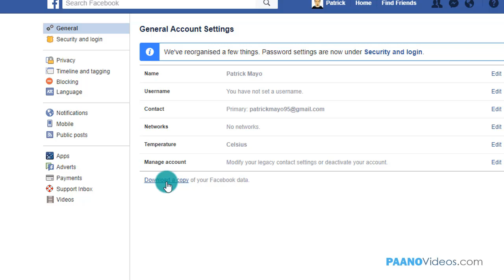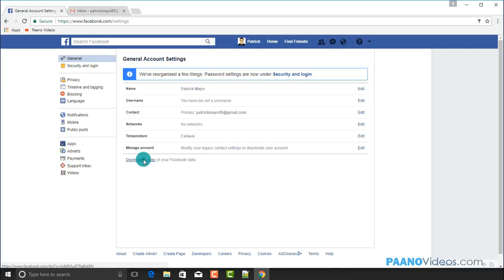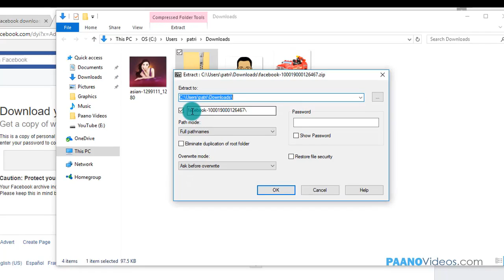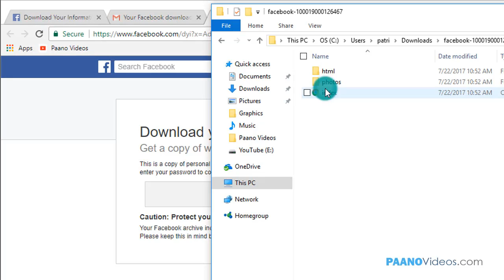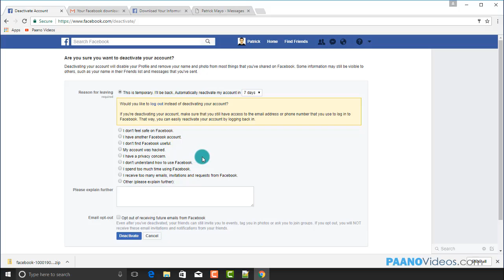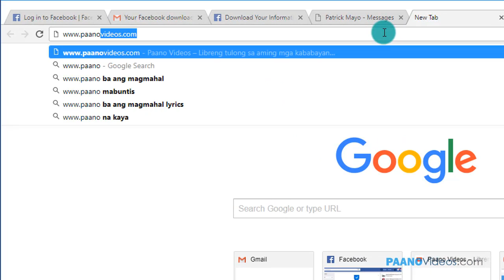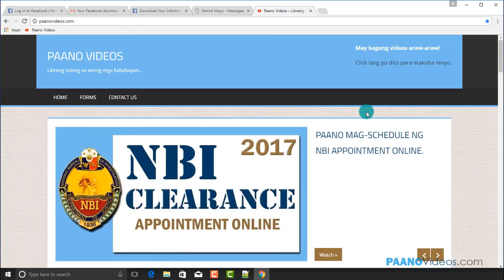Paano mag-DELETE ng FACEBOOK Account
Paano mag-DELETE ng FACEBOOK Account /How to DELETE FACEBOOK Account